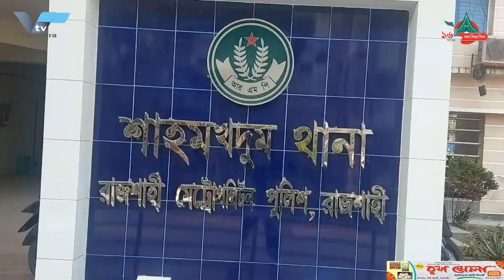রাজশাহীতে ৪ অপহরনকারী আটক,২ শিশুকে উদ্ধার করল আরএমপি পুলিশ | RMP | Police | Kidnap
VTV রাজশাহীতে ৪ অপহরনকারী আটক,২ শিশুকে উদ্ধার করল আরএমপি পুলিশ | RMP | Police | Kidnap

রাজশাহীতে ৪ অপহরণকারীকে গ্রেফতার করেছে পুলিশ, অপহৃত দুই শিশু উদ্ধার
রাজশাহী মহানগরীর সিটি হাট এলাকায় ৪ অপহরণকারীকে গ্রেফতার করেছে আরএমপি’র শাহমখদুম থানা পুলিশ। শুক্রবার দিবগত রাত সোয়া ২ টায় তথ্যপ্রযুক্তির সহায়তায় পবা থানার ভালাম গ্রামে অভিযান পরিচালনা করে অপহৃত দুই শিশুকে উদ্ধারসহ অপরহণ কাজে ব্যবহৃত ৩ টি মোটরসাইকেল ও শিশুদের খেলনা-সহ ভুটভুটি উদ্ধার হয়। শনিবার এক প্রেসবিজ্ঞপ্তির মাধ্যমে এ তথ্য জানায় আরএমপি।
১৩ বছরের জসিম ও ১২ বছর বয়সের ুমারুফ নামের দুই শিশু রাজশাহী মহানগরীর বিভিন্ন স্থানে খেলনা বিক্রি করতো। গত ১৫ ডিসেম্বর চন্দ্রিমা থানার মুশরইল মানিক শাহ-এর মাজার এলাকার মেলাতে খেলনা বিক্রি করে বাড়ী ফিরছিল। দুপুর ২ টায় শাহমখদুম থানার উত্তর নওদাপাড়া সিটি হাট মোড়ে পৌঁছালে চারটি মোটরসাইকেল ৭-৮ জন অপহরণকারী তাদের পথরোধ করে জোরপ‚র্বক ভুটভুটি-সহ তাদের অপহরণ করে নিয়ে যায়। এরপর অপহরণকারীরা মুক্তিপণ হিসেবে দেড় লক্ষ টাকা চাঁদা দাবী করে। খবর পেয়ে শাহমখদুম থানা পুলিশের একটি  টিম অভিযান শুরু করেন। পরবর্তীতে শুক্রবার দিবগত রাত সোয়া ২ টায় তথ্যপ্রযুক্তির সহায়তায় পবা থানার ভালাম গ্রামে মতি ভিলায় অভিযান পরিচালনা করে ৪ অপহরণকারীকে গ্রেফতার করেন এবং শিশু জসিম ও মারুফকে উদ্ধার করেন। গ্রেফতারকৃতরা হলেন, রাজশাহী মহানগরীর শাহমখদুম থানার খিরশিন টিকর দাড়ার ধারের শাহজাহান আলীর ছেলে রাজু ইসলাম, মোজদার আলীর ছেলে সজিবুল ইসলাম, সাইদুল ইসলামের ছেলে শাকিল ও একই এলাকার ফকিরপাড়ার জাক্কার আলীর ছেলে মোখলেছুর রহমান। আসামিদের বিরুদ্ধে আইনগত ব্যবস্থা গ্রহণ করা হয়েছে। অন্যান্য আসামিদের গ্রেফতারে অভিযান অব্যাহত আছে।